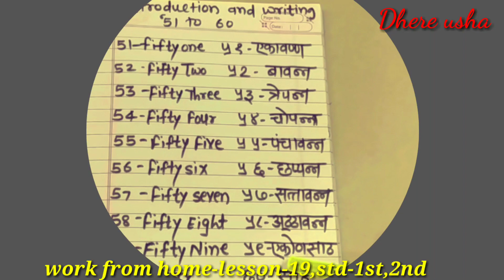वर्क फ्रॉम होम,पाठ क्र-19,वर्ग-१ला २रा,work from home, lesson no-19,std 1st,2nd, जि प प्राशा ढेकणमोह